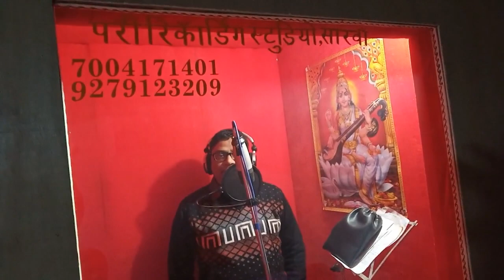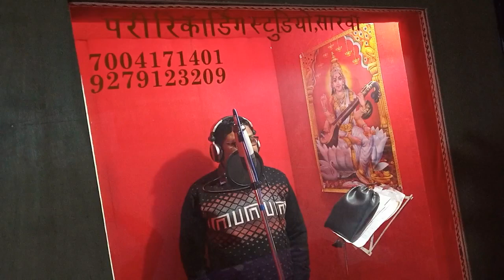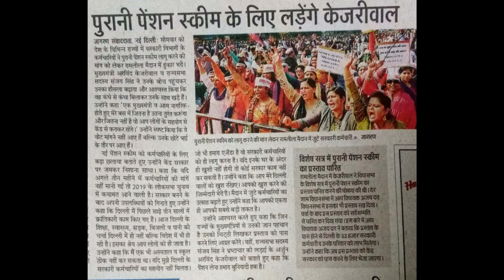PENSION GEET, PURANI PENSION HAQ HAI HAMARA, OLD PENSION SONG,-- BY ARUN VERMA 'PINTU"